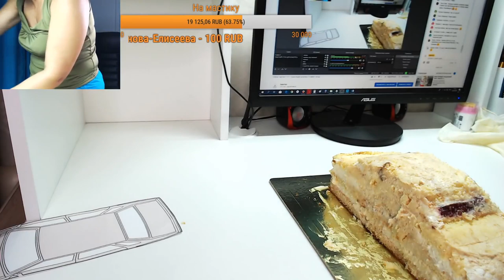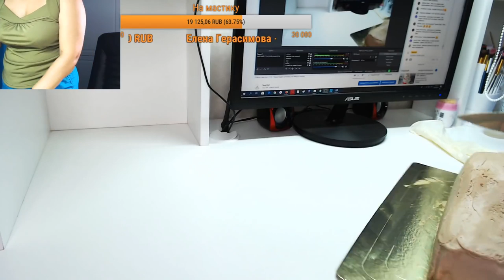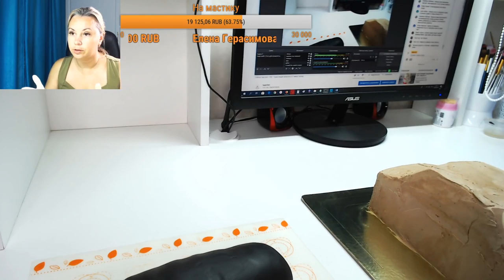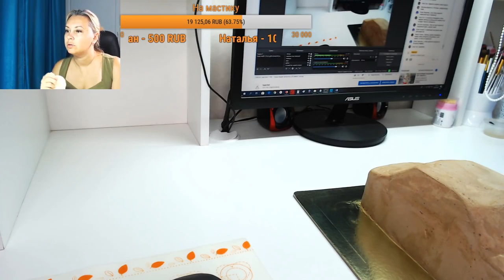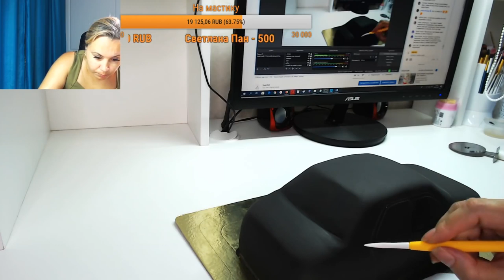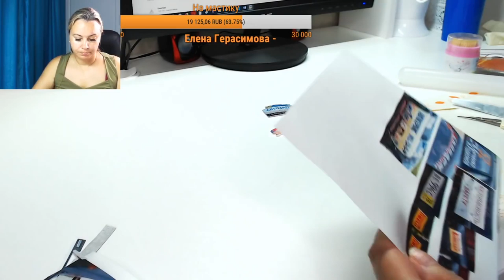оформление торта машина (короткая версия)/ how to make a cake machine/como fazer uma maquina de bolo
Потрясающий урок по оформлению тортика легковой автомобиль.